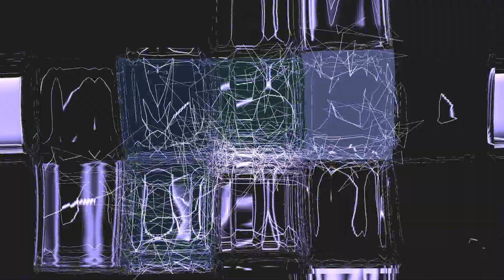Iron Mike - Sweet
Iron Mike, some fun tracks I've made around 2013...